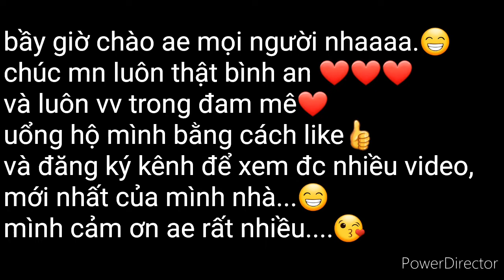Tarantula: culyar male lột xác lần 2 và kẹt xác (culyhar male molting 2 times)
Bạn nào cần mua nhện thì kết bạn fb
và ib mình nhaa...❤
Mình có ship cod tận nhà và bảo hành 100% ạ.
Minhg cảm ơn đã qua tâm video của mình  .❤❤❤
Chúc mn thật luôn bình ăn và hp👍😚